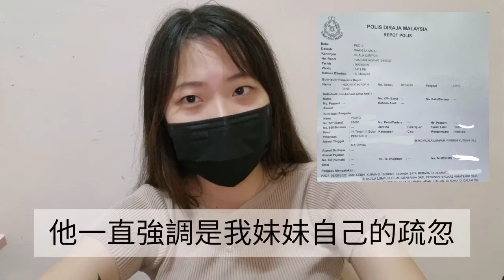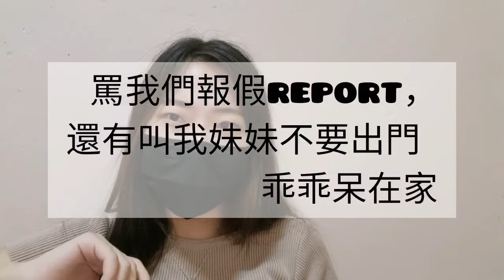[Cosplay Event Awareness] Cosplayers, Please Protect Yourself From Perverts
real incident happening in Malaysia ACG Event.